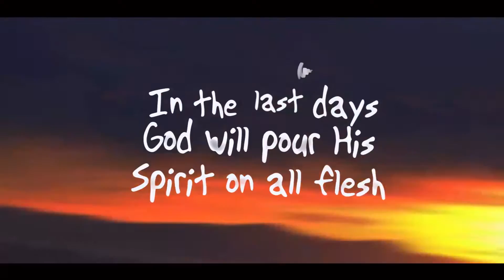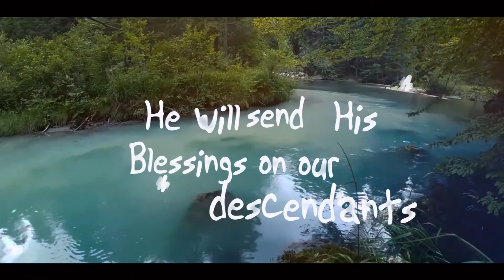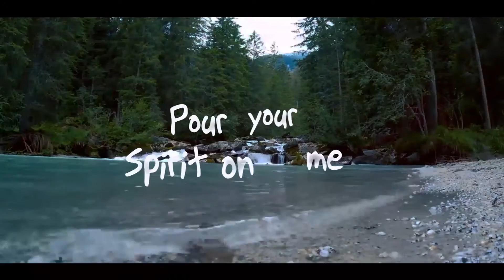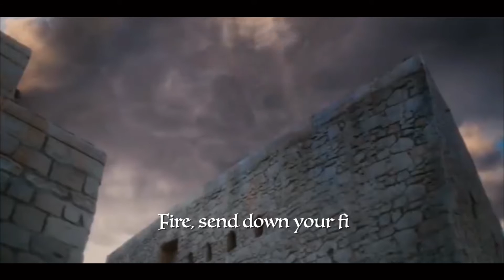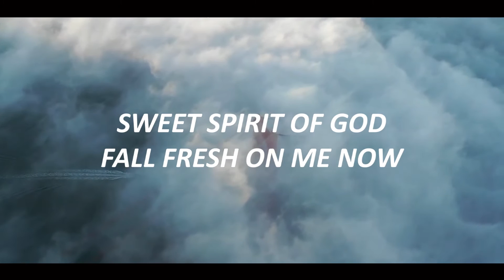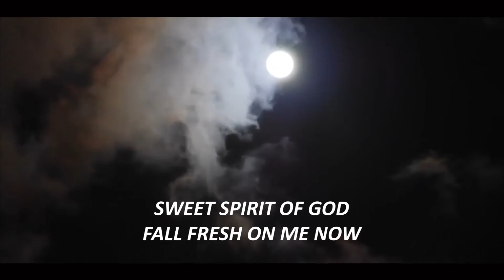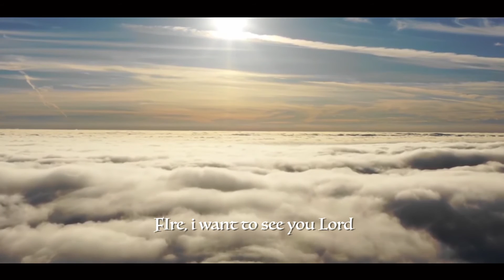HOLY FIRE - Tope Mobolade (Lyrics)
“I INDEED BAPTIZE YOU WITH WATER UNTO REPENTANCE. BUT HE THAT COMETH AFTER ME IS MIGHTIER THAN I, WHOSE SHOES I AM NOT WORTHY TO BEAR: HE SHALL BAPTIZE YOU WITH THE HOLY GHOST, AND WITH FIRE” MATTHEW 3:11

“AND IT SHALL COME TO PASS IN THE LAST DAYS, SAITH GOD, I WILL POUR OUT OF MY SPIRIT UPON ALL FLESH: AND YOUR SONS AND YOUR DAUGHTERS SHALL PROPHESY, AND YOUR YOUNG MEN SHALL SEE VISIONS, AND YOUR OLD MEN SHALL DREAM DREAMS” ACTS 2:17

This is one of the songs from the "FIRE FROM THE COURTROOM EP" Be blessed as I await your testimonies with the help of the Holy Ghost!

In the last days God will pour Spirit on all flesh
Baptizing with the Spirit and that of the fire
He will pour water on the thirsty land
Streams on the dry ground
He will send His blessings on our descendants

Fire, Send down your fire
To prune me for more
Fire, I want to see you Lord
To dwell in Your presence for
To dwell in Your presence

I turn at your reproof
Pour out your Spirit on me
Make your words known to me

Fire, Baptize with your Fire
So I can burn for you
Fire, Oh oh oh Fire
Is all long for

Sweet Spirt of God
Fall fresh on me now

Written by Tope Mobolade
Inspired by the Holy Spirit
Produced by EejayWorld
Graphics: DOXA Multimedia